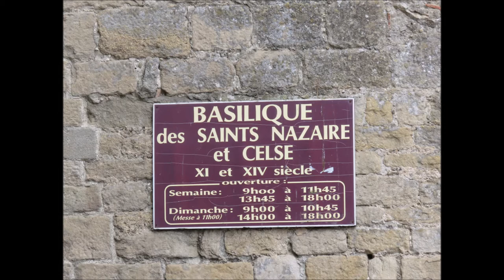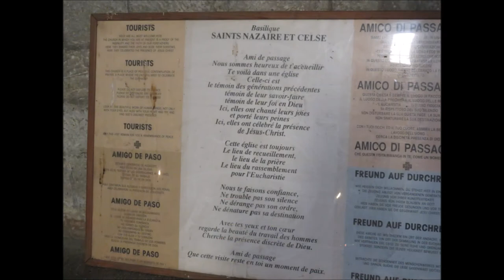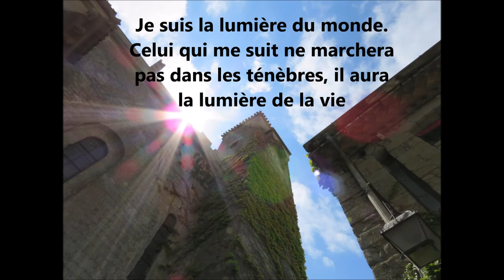La Basilique des Saints Nazaire et Celse - Carcassonne - La Cité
Allons une fois encore à la découverte et aujourd'hui je vous propose ; la basilique des Saints Nazaire et Celse est un chef-d'oeuvre,
symbole au coeur de la Cité  Fortifiée de Carcassonne
Elle rassemble deux styles : roman et gothique.

En entrant dans la Cité de Carcassonne vous ne pensez pas que vous trouverez, en haut, cette belle Basilique, mais si elle est bien là, celle dont on a parlé, et qui à vue des générations passées à guerroyer après les générations de bâtisseurs qui on remodeler ce lieux de culte à travers le  temps, justement prenons un peu de temps...
Bonne découverte, bien sincèrement

Photos et Images Aimé GUTHLEBEN
Juillet 2017
Canon Powershot SX60SH et SAMSUNG S8+

Musique Création Origonale
Instrument  YAMAHA PSR-S970
Enregistreur ZOOM Série R en une piste live

AOÛT 2017